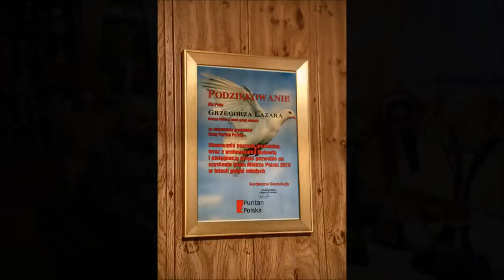Grzegorz Lazar - hodowla, gołębie, metody lotowania, itp. - 07.03.2018r.